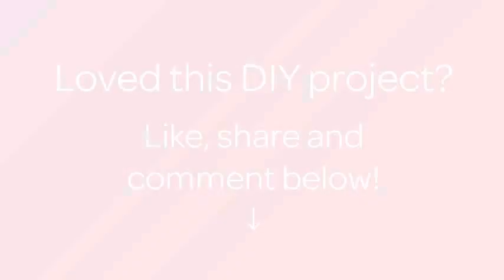Crea una Busta con la Ceralacca - Fai da Te Creazioni - Guidecentral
Informazioni su questo Fai da Te:
- Titolo: Crea una Busta con la Ceralacca